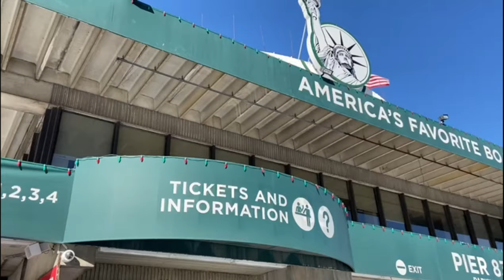BEST OF NYC 🇺🇸 | CIRCLE LINE SIGHTSEEING CRUISE JAN2022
Experience the only sightseeing cruise in New York City that completely circumnavigates the island of Manhattan.

Enjoy watching... Cheerio!